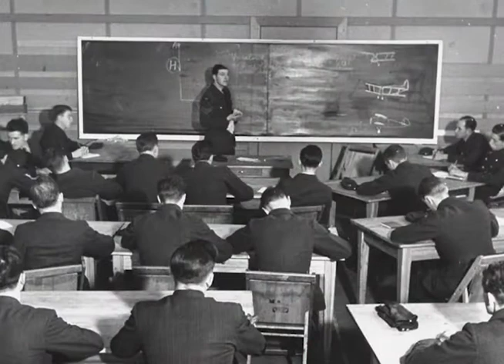John Oke | RCAF Manna Flights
Recollections of John Oke, a Lancaster bomb aimer, of manna flights to the Netherlands in late April, early May 1945. John was in the RCAF and attached to RAF 550 Squadron.